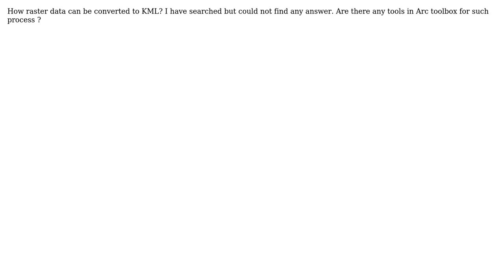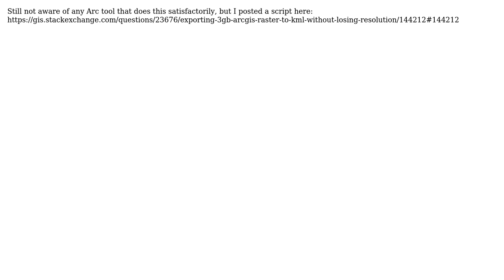GIS: Raster to KML convesrion (2 Solutions!!)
GIS: Raster to KML convesrion

With thanks & praise to God, and with thanks to the many people who have made this project possible! | Content (except music & images) licensed under CC BY-SA | Music | Images & others | With thanks to user Rameez Khan Swati user PolyGeo user Mike user coffee and gis and the Stack Exchange Network Trademarks are property of their respective owners. You are responsible for your own actions.